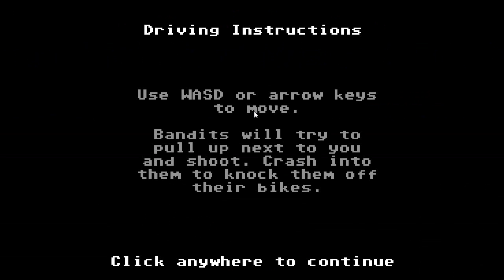Let's Play The Organ Trail - TDC 04: Car and Combat Upgrades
Whenever you pick the route you're taking you'll see what upgrade is available for your car or combat training can be taught when you get to the next destination. These help improve your chances of survival on the road ahead, be it allowing you to find more or better items when you scavenge, help increase the durability of parts of the station wagon or provide other benefits that save resources or can help you when you're in a tight spot. They may seem like a lot of money but if you're careful with your resource management and get a little lucky when scavenging or trading you should take the chance to get any upgrades or training that you think you'll need which is almost all of them.

In fact, no upgrade or training I've seen as an option so far would be without use but their effectiveness depends entirely on your situation. You have three slots for combat training and four different slots on the car so use them wisely, you can't save an upgrade for a later date.

This video was recorded while recovering from a nasty cold that made my voice hoarse. While my voice is on the mend at the time of writing this it was not 100% at the time of recording.